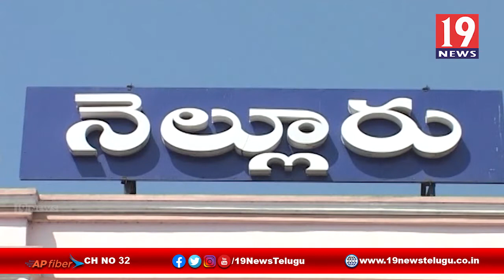నెల్లూరు జిల్లాలో కరోనా నేపథ్యంలో నెలకొన్న తాజా పరిస్థితులపై మా రిపోర్టర్ జనార్దన్ గ్రౌండ్ రిపోర్ట్-